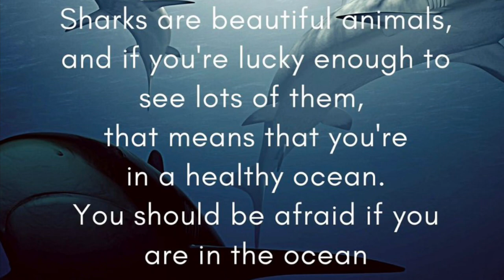BenByrne_Island School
In the summer of 2023, I went on a marine biology trip in Fiji. This was run by Broadreach, in which we learned about the Shark Reef Marine Reserve (SRMR), and had the opportunity to scuba dive and conduct research in it. The Shark Reef Marine Reserve is a barrier reef owned by Beqa Adventure Divers (BAD), who work on the conservation of the reef and the sharks that reside within it. I learned from the BAD divers about how to protect sharks and their habitats, and earned a college credit for the research/academic/scuba program. I also obtained my Advanced Open Water Certification. I am submitting a video of highlights of this trip, documenting my passion for scuba diving and the marine life that I encountered in the reef. (I do not own the rights to this song)